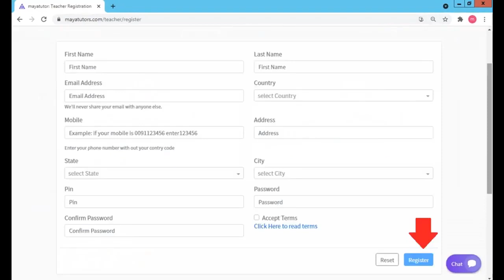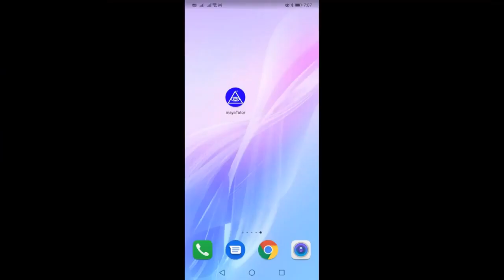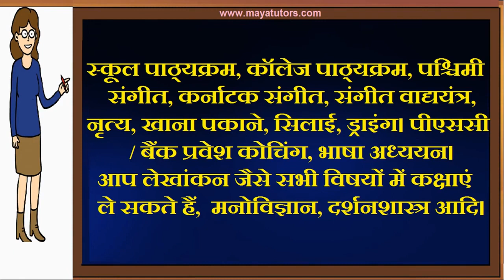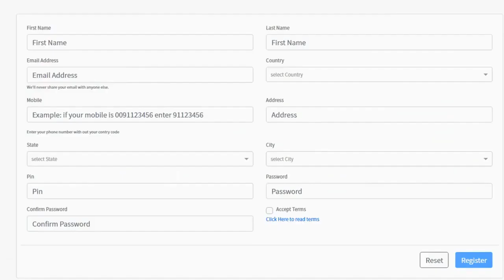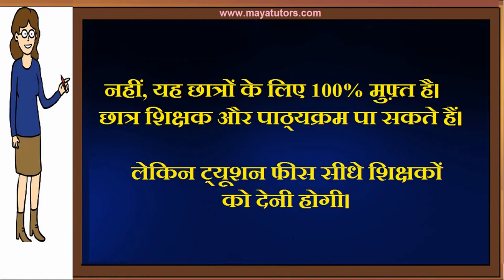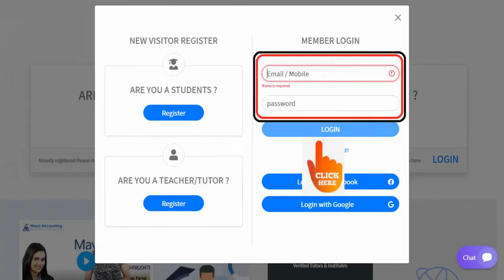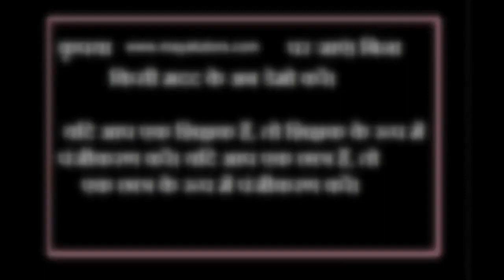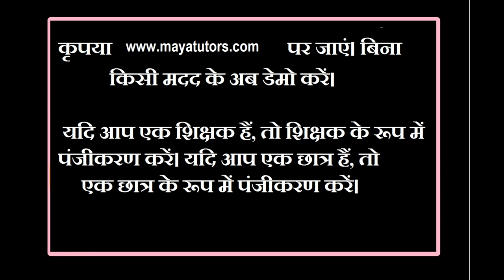MAYA TUTORS ,Free Online Tuition , Free Tuition Site , Free App For Tuition in Budgam